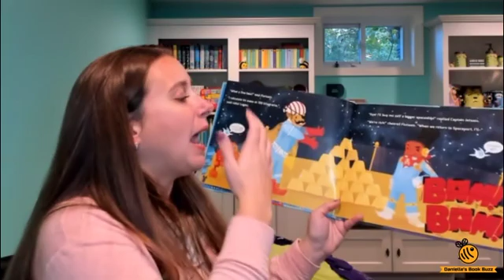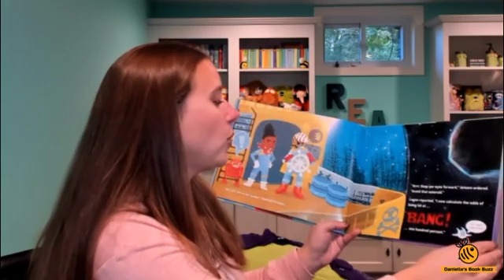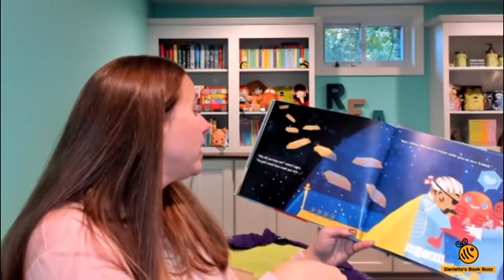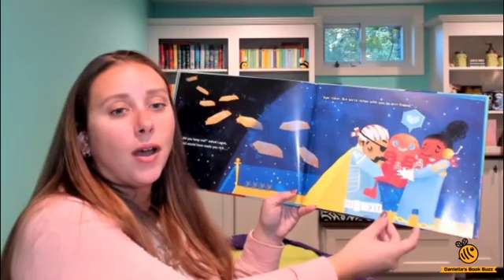2 Pirates and 1 Robot - Usborne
This brand new books incorporate both a story book and STEAM aspects. During this story the characters estimate, do math, and teach you about science and math. The end of the book has answers to all the questions presented throughout the book.